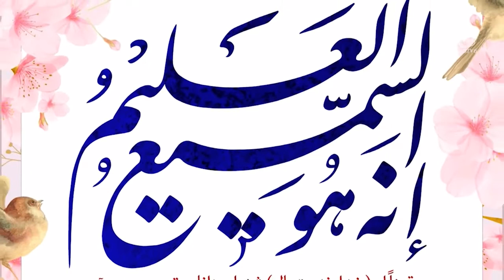تحلیل جنگ احد و احکام شرعی(ازدواج با اهل‌سنت، حرکت در نماز)، استاد رسولی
برنامۀ «به‌‌وقت بیداری» قسمت ۱۸۸ از تلویزیون جهانی هادی (فارسی دری)، افغانستان، ۲۷ ثور ۱۴۰۱
کارشناس: حجت‌الاسلام والمسلمین سید عبدالرحمان رسولی